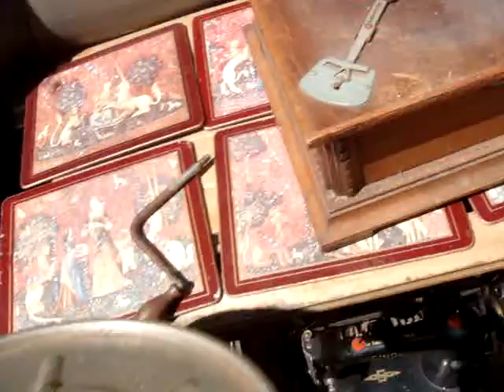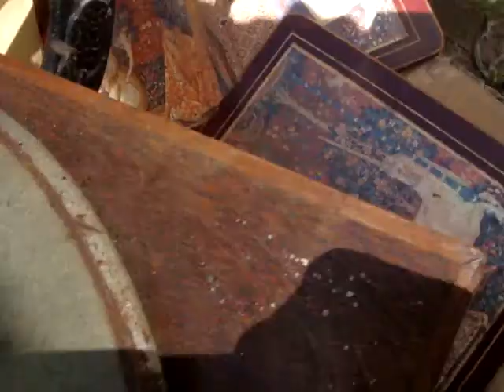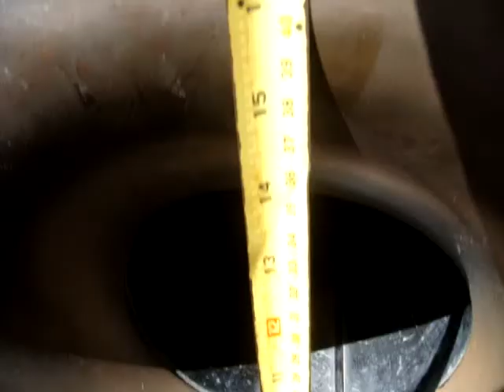Vintage Antique Old Gramophone With Horn & Sound box For Restoration